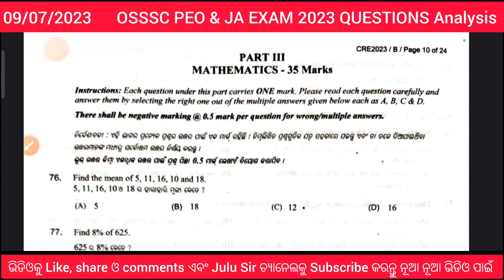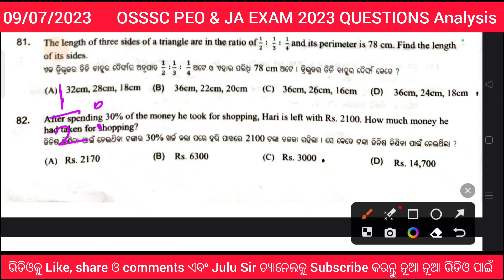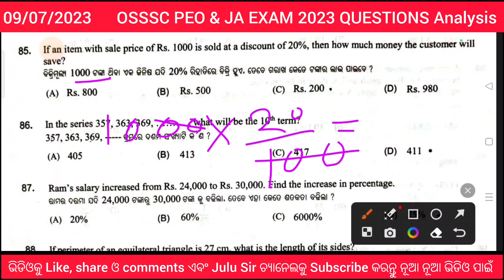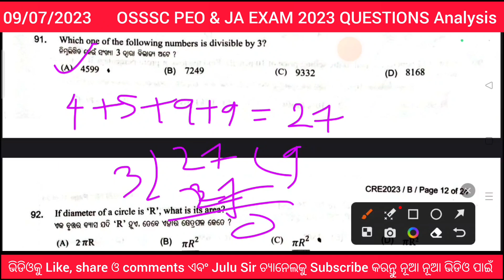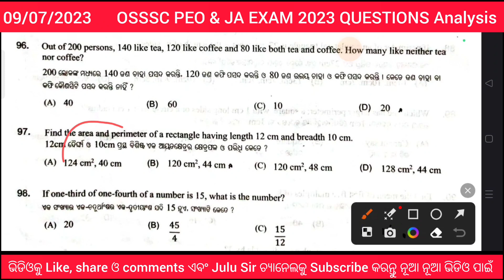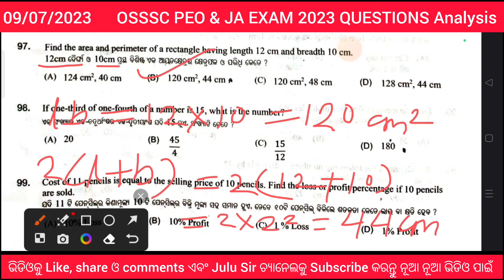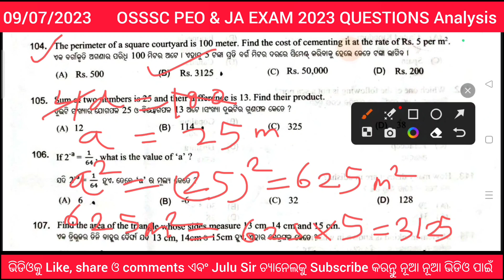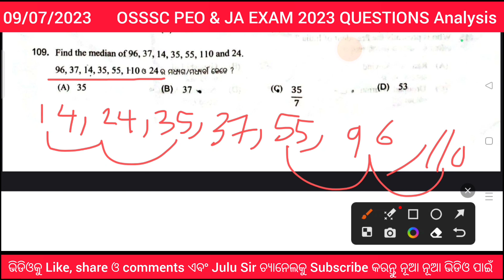PEO EXAM 2023 MATHEMATICS QUESTION ANALYSIS | OSSSC PEO & JA EXAM 2023 ANSWER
Peo & ja exam 2023 mathematics question analysis